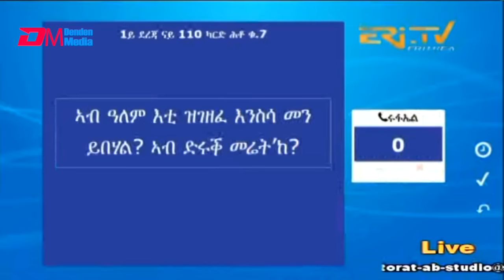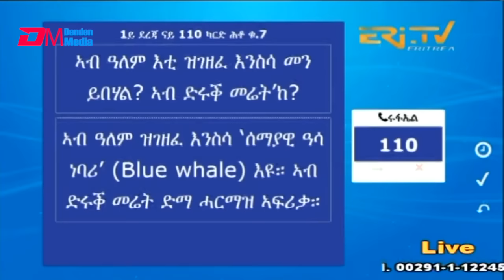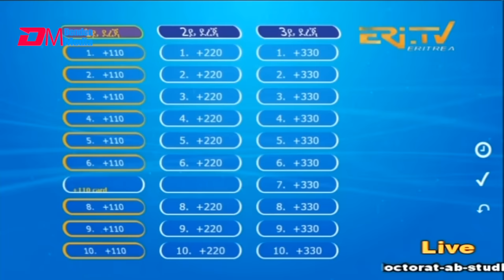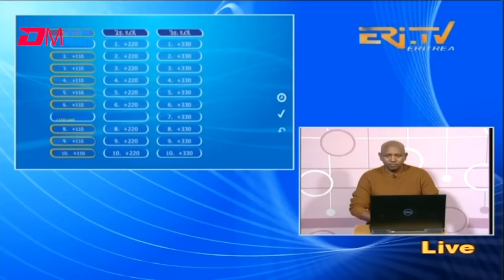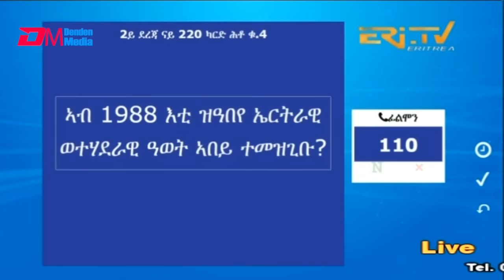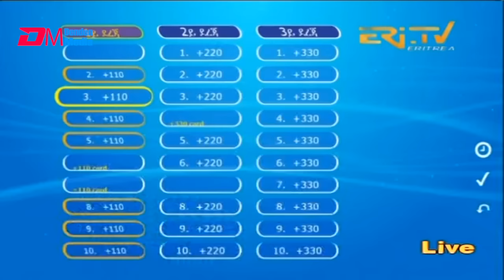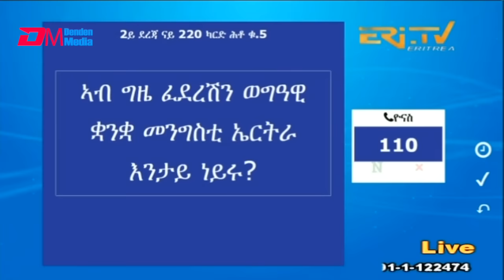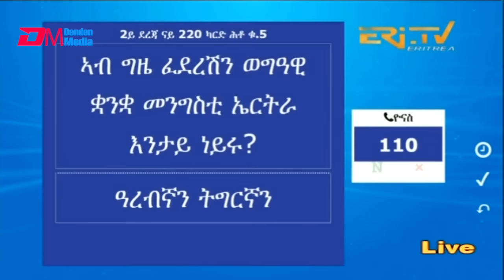መልሲ ኣብ መስመር | melsi ab mesmer - Eri-TV Game Show, August 12, 2023